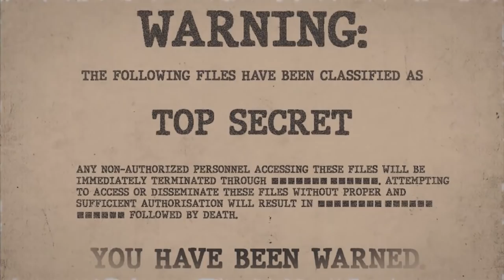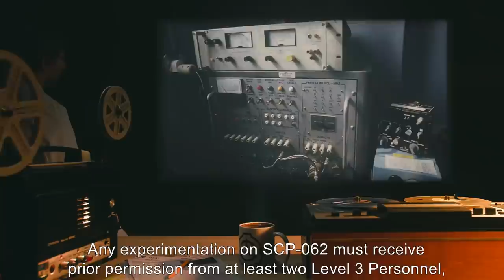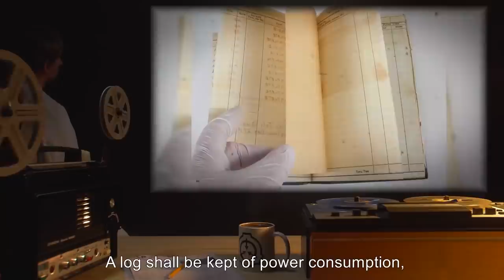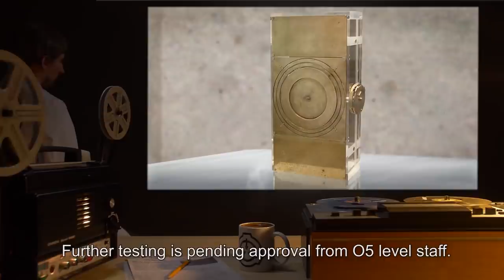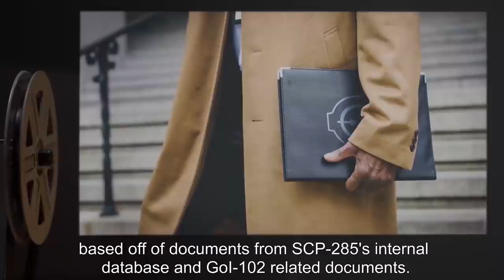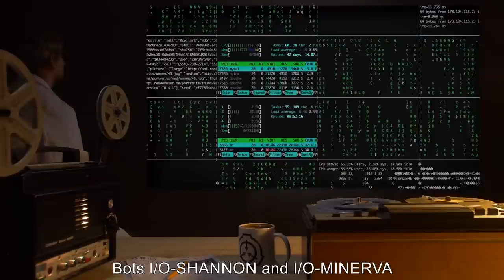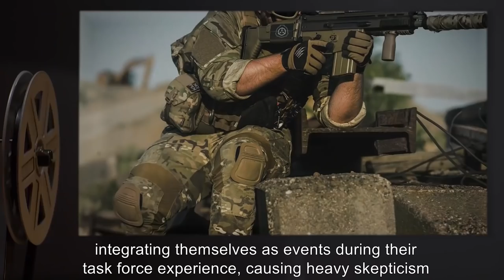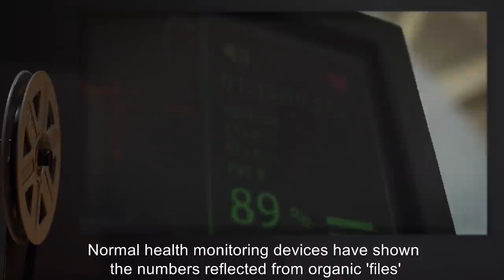Digital SCPs (SCP Orientation Compilation)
This is a selection of some of the Strangest and Most Dangerous Computerised SCP Entities kept in containment by the SCP Foundation.

In this compilation you will see the following SCPs:

00:00:00 SCP-003 is a Euclid Class entity also known as Biological Motherboard
00:14:58 SCP-062 is a Euclid Class entity also known as Quantum Computer
00:19:13 SCP-079 is a Euclid Class entity also known as Old AI
00:26:14 SCP-155 is a Safe Class entity also known as Infinite Speed Computer
00:30:05 SCP-191 is a Safe Class entity also known as Cyborg Child
00:45:22 SCP-227 is a Safe Class entity also known as Complete Antikythera Mechanism
00:51:35 SCP-285 is a Euclid Class entity also known as A Hack Job
01:12:45 SCP-335 is a Safe Class entity also known as One Hundred and Fifty 3.5" Floppy Disks
01:18:18 SCP-351 is a Euclid Class entity also known as Read-Only Memory
01:47:33 SCP-380 is a Safe Class entity also known as Biological Networking Device